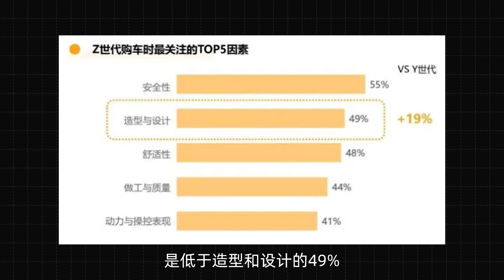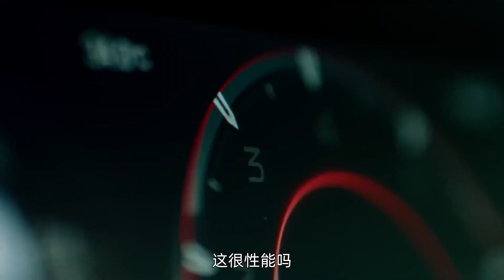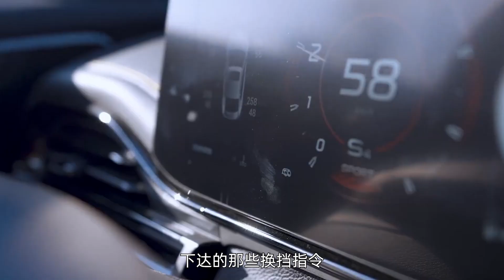10万块就能买性能车？别做梦了！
只会造买菜车，不会造性能车的国家，可以算是汽车大国，但绝非汽车强国；只会造“伪性能车”，造不出真正性能车的国家。即使能养育汽车工业，却栽培不出汽车文化。